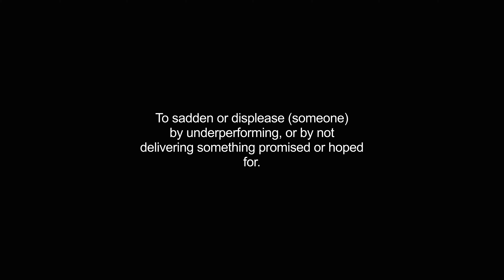disappoints video Dictionary meaning and pronunciation